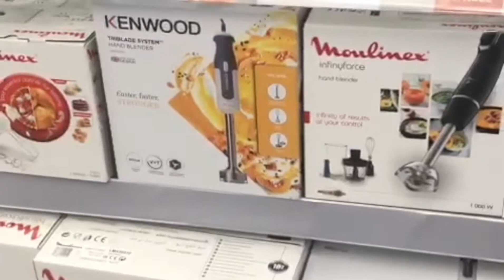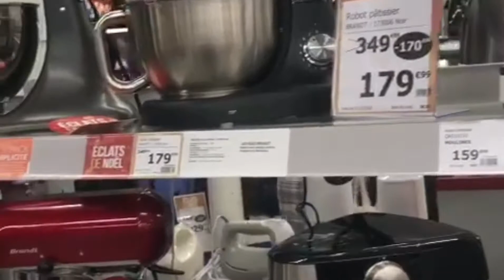Les éléments de la cuisine !